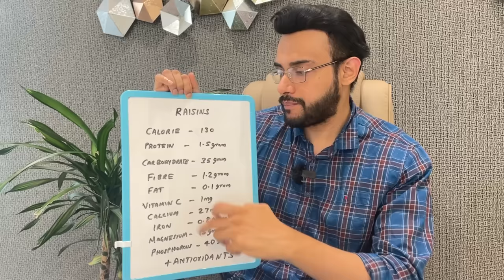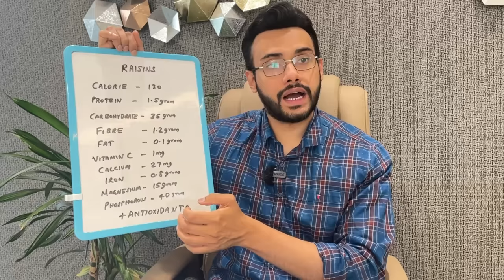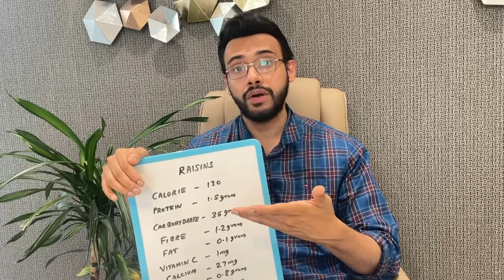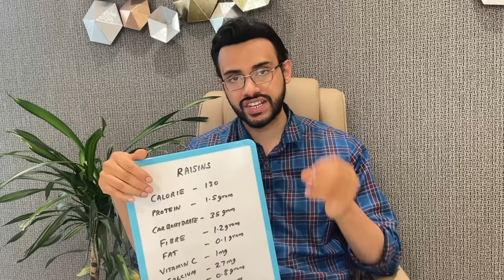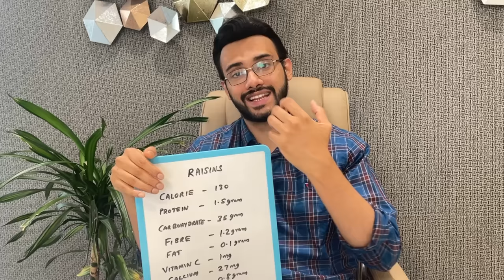1086.🍇ഉണക്ക മുന്തിരി വെള്ളത്തിലിട്ട് കഴിച്ചാൽ....!! Benefits of Raisins..എത്ര മാത്രം കഴിക്കാം?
1086.🍇ഉണക്ക മുന്തിരി വെള്ളത്തിലിട്ട് കഴിച്ചാൽ. !! Benefits of Raisins..എത്ര മാത്രം ഒരു ദിവസം കഴിക്കാം? കൂടുതൽ കഴിച്ചാൽ എന്തെങ്കിലും ബുദ്ധിമുട്ടുകൾ ഉണ്ടോ?

ഉണക്ക മുന്തിരിയുടെ ആരോഗ്യ ഗുണങ്ങളെ കുറിച്ച് പലർക്കും അറിയില്ല. എല്ലുകളുടെയും പല്ലുകളുടെയും ആരോഗ്യത്തിനും ദഹനം മെച്ചപ്പെടുത്താനും എല്ലാം ഉണക്കമുന്തിരി കഴിക്കുന്നത് നല്ലതാണ്.ഉണക്കമുന്തിരിയിൽ വിറ്റാമിൻ സി, പൊട്ടാസ്യം, കാൽസ്യം, വിറ്റാമിൻ ബി -6, സിങ്ക് തുടങ്ങിയ പോഷകങ്ങൾ ധാരാളം അടങ്ങിയിട്ടുണ്ട്. മലബന്ധം തടയാനും ഉണക്ക മുന്തിരി സഹായിക്കുന്നു. എത്ര മാത്രം ഒരു ദിവസം കഴിക്കാം? കൂടുതൽ കഴിച്ചാൽ എന്തെങ്കിലും ബുദ്ധിമുട്ടുകൾ ഉണ്ടോ?

ഈ വിലപ്പെട്ട വിവരം നിങ്ങളുടെ സുഹൃത്തുക്കൾക്കും പ്രയോജനപ്പെടട്ടെ.. മറ്റുള്ളവർക്കായി ഈ വീഡിയോ ഷെയർ ചെയ്ത് കൊടുക്കുക..!

 നിങ്ങൾക്ക്, ആരോഗ്യവിവരങ്ങൾ  സ്ഥിരമായി ലഭിക്കാനായി Dr D Better Life ഫേസ്ബുക് പേജ് ലൈക്ക്‌ ചെയ്ത്, ഫോള്ളോ ബട്ടൻ ക്ലിക്ക് ചെയ്ത്, see first സെലക്ട് ചെയ്യാനായി  മറക്കരുത്. Dr D Better Life ഇടുന്ന വിഡിയോകൾ യൂട്യൂബ് ചാനലിലും ലഭിക്കുന്നതാണ്. വീഡിയോസ് സ്ഥിരമായി ലഭിക്കാനായി യൂട്യൂബിൽ സബ്സ്ക്രൈബ് ബട്ടനും ബെൽ ഐക്കണും ക്ലിക്ക് ചെയ്യാനായും  മറക്കരുത്.

Dr D Better Life
Your Better Life Starts Here

Dr Danish Salim; currently working as Specialist Emergency Department, Sheikh Khalifa Medical City, Abu Dubai, UAE Health Authority & Managing Director at Dr D Better Life Pvt Ltd. He was the academic director and head of emergency department at PRS Hospital, Kerala. He has over 10 year experience in emergency and critical care. Awarded SEHA Hero award and received Golden Visa from UAE Government for his contributions in Health Care.

Positions Held

1. Kerala state Secretary: Society for Emergency Medicine India

2. National Innovation Head Society for Emergency Medicine India

3. Vice President Indian Medical Association Kovalam